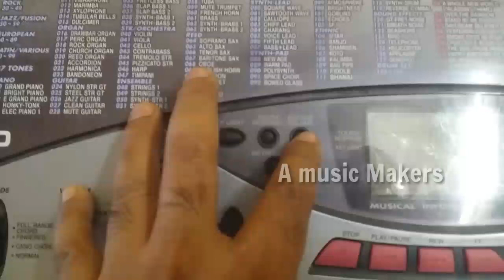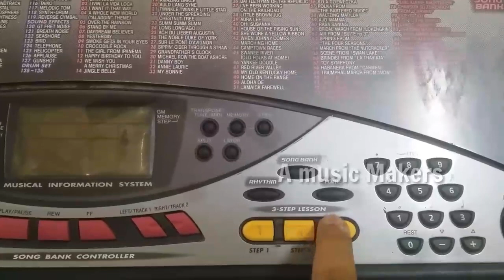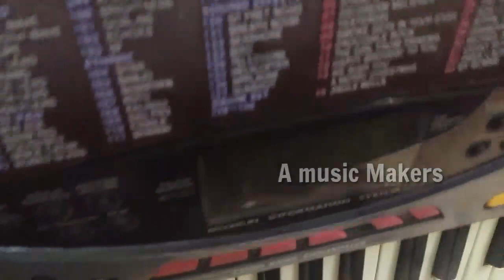Casio LK 50 Overview In Hindi|Key Lighting With Touch Response Casio LK 50 Keybord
Casio LK 50 Overview In Hindi|Key Lighting With Touch Response Casino LK 50 Keybord